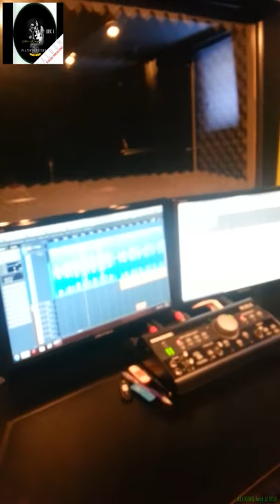ALI KING NA MTV-u